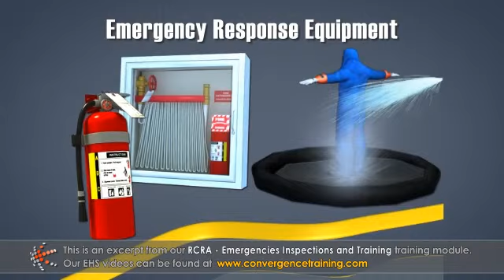RCRA - Emergencies, Inspections, and Training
to view the full video and purchase access to our other Health & Safety courses.

The Resource Conservation and Recovery Act (RCRA) was passed by congress in 1976 to manage hazardous wastes. RCRA regulations apply to any company that generates, transports, treats, stores, or disposes of hazardous waste. The goal of the emergency preparedness and prevention standards is to minimize the potential of a hazardous waste release and the resulting affects to human health and the environment. This course covers the required equipment needed for emergency preparedness, contingency plans, emergency procedures, inspection requirements, frequency, and logs, as well as personal training requirements and documentation.